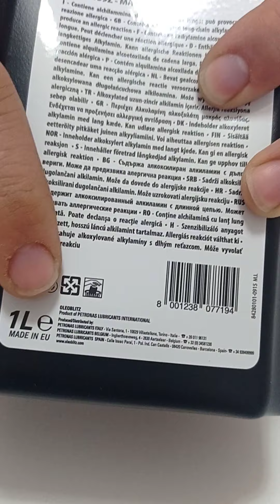recensione di oleoblitz dexron uguale a petronas